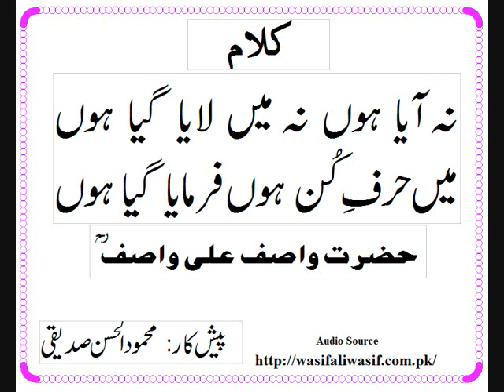Na Aaya Hun Na Main Laya Gaya Hun || Kalam Hazrat WASIF ALI WASIF r.a by Mehmood Ul Hassan Siddiqui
Kalam: Na aaya hun na main laya gaya hun
Poet: Hz Wasif Ali Wasif Reh
Presented by: Mehmood ul hassan siddique